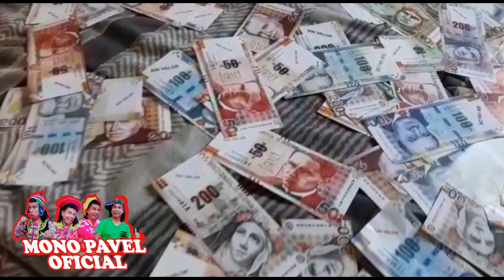ESTE JUEVES EL CHAPO ACHORADO VS YEICKY EL PATRON DEL HUMOR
Los Esperamos Todos los Miercoles , Sabados y Domingos a partir de las 4p.m en la “ Alameda Chabuca Granda “ ( Centro de Lima )

Referencia : “ A 2 Cuadras del Puente Trujillo ( Evitamiento ), Cerca al Palacio de Gobierno.

ALAMEDA CHABUCA GRANDA - CENTRO DE LIMA - PERU